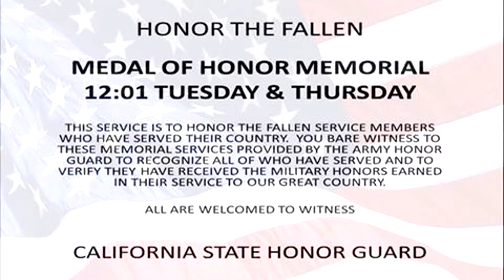Veterans Without Family Honors 10 5 2016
On Wednesday 05 October 16, Four (4) American Heroes will be honored at the Riverside National Cemetery, 22495 Van Buren

The four (4) Veterans being transported by the Los Angeles County Coroner are:

Consolo, Samuel,          Honorably Served
Roberts, Carlton,           Honorably Served
McRae, James,              Honorably Served
Harvey, Clarence,          Honorably Served

We will also recognize those veterans that have been brought to RNC within the past week for direct burial without final
honors.

The PGR will be there to be the family for these veterans and will stand by while military honors are rendered by the
California National Guard Honor Team at Riverside National Cemetery.

May the souls of these veterans rest in peace alongside their brothers and sisters beneath the green sod of a Nation they
helped to keep free.

They are not alone, we are their family.

“If we cannot do him honor while he's here to hear the praise,
Then at least let's give him homage at the ending of his days,
Perhaps just a simple headline in a paper that would say,
Our Country is in mourning, for a soldier died today.”

NOTE: This mission posting is to facilitate your voluntary participation in honoring these Military Veterans.

The weather is predicted to be hot so please stay hydrated and don't forget to eat; it can make a difference with your
ability to withstand the heat.

Time Table for Wednesday, 05 October 2016

0800 - Gather at Shelter A, Riverside National Cemetery, 22495 Van Buren Blvd., Riverside, CA 92518

0830 - Mission Briefing

0900 - Honors rendered

1030 - Final gravesite salute

R/C: Doyle "Popeye" Tolbert
SoCalPGR Regional Ride Captain